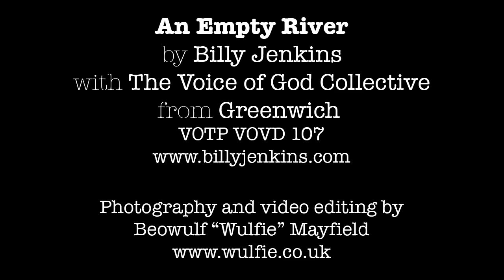An Empty River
An Empty River by Billy Jenkins with the Voice of God Collective

Billy Jenkins (e gtr)
Iain Ballamy (a sax, t sax)
Dai Pritchard (a sax, bar sax, b clt)
Skid Solo (tpt)
Dave Jago (tbn)
Steve Berry (db)
Dawson (per)
Roy Dodds (dms)

Produced by Tony Messenger

From the album 'Greenwich'.

Originally released on 12" vinyl in 1985 (Wood Wharf Records WWR852), the album has been especially remastered by Andy Le Vien at RMS Studios for digital download direct from virgin vinyl.

Enjoy the whole album on your favourite streaming platform!

Photography and video editing by Beowulf "Wulfie" Mayfield